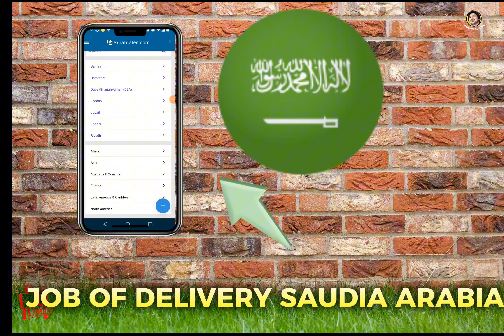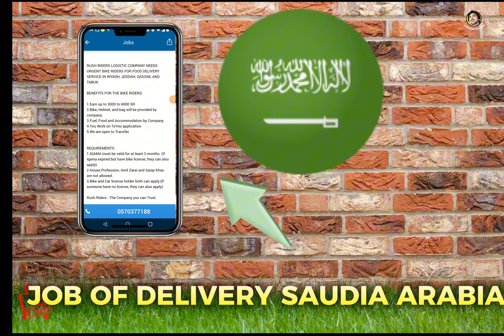Ninja food Delivery !food jobs 2024!delivery jobs saudia arabia !saudia delivery jobs 2024!ksa food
How To Delivery Work In Saudi Arabia 2024 | Best Delivery Jobs 2024

J&T express jobs
delivery jobs in saudi arabia
food delivery job in saudi arabia
how to start part time job in saudi arabia
online part time jobs in saudi arabia
working in saudi arabia
saudi arabia part time jobs

ninja food delivery guide
ninja new update
ninja delivery update
ninja delivery guide
ninja new update
ninja food delivery
ninja delivery saudi arabia
ninja driver registration
ninja complete order
ninja first order
ninja driver app
ninja driver app saudi arabia
ninja wallet transfer
ninja delivery guide step by step
ninja delivery kaise kare
how to work ninja
how to join ninja
samurai app download
how to download ninja app
how to download ninja driver app
Ninja full details
Ninja app detail
Hindi
Urdu
Know it all vlogs
ninja id banaye step by step
ninja driver registration
ninja driver registration
ninja driver app
ninja driver id kaise banaye
ninja driver registration process
how to make ninja id
ninja delivery driver
ninja grocery delivery
ninja id banane ka tarika
ninja driver application
ninja food delivery ksa
how to work ninja driver
new delivery app
best delivery app
food delivery app saudi arabia
ninja driver id banane ka tarika
ninja driver application
ninja delivery job saudi arabia
ninja id kaise banaye
ninja id registration process
ninja per kaam kaise kare
ninja per kaam karne ka tarika
ninja delivery work
how to start ninja delivery
how to make ninja first order
how to complete ninja order
ninja complete delivery
ninja first delivery
ninja app download
ninja app download kare
ninja app kaha se download kare
ninja monthly income